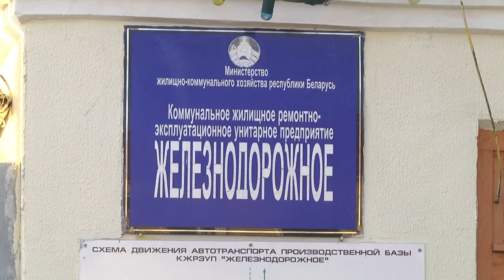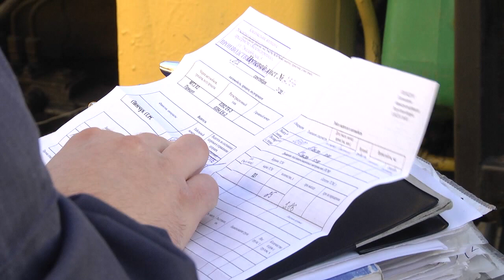Мобильная группа продолжает мониторинг